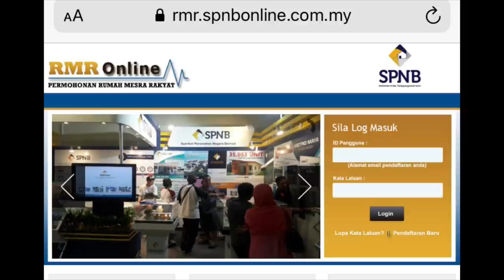PELUANG MILIKI RUMAH SENDIRI! SUBSIDI RM20k, HARGA BAWAH 100k, BULANAN SERENDAH RM350